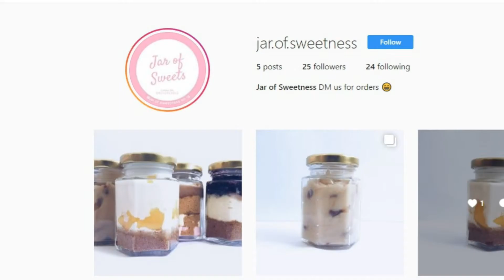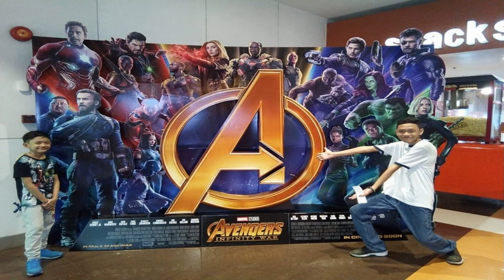Marvel Studios Ant Man and The Wasp Official Trailer 2 REACTION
Hey guys so today I bring you my reaction to the new Marvel Studios Ant-Man and The Wasp. ENJOY!!

Follow my buddies @jar.of.sweetness on Instagram so you guys can get some delicious sweets!